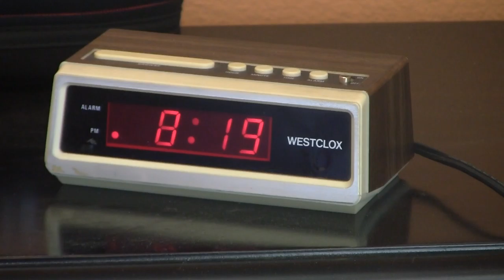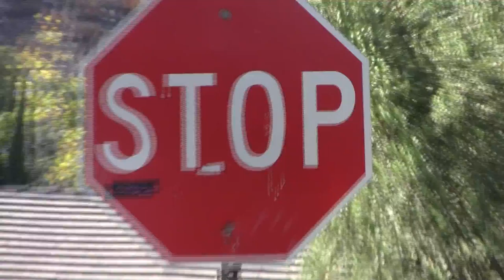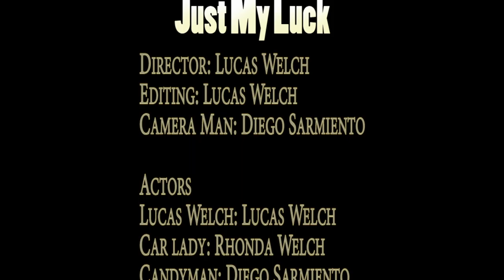Lucas Welch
OCSA Application Film